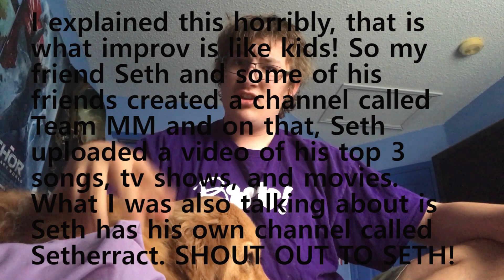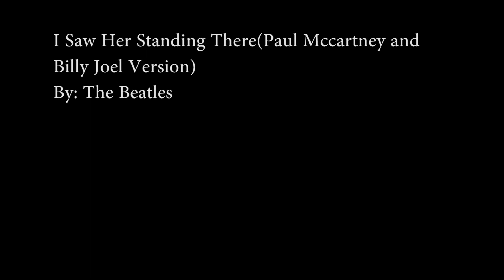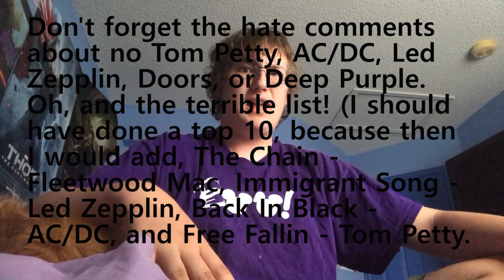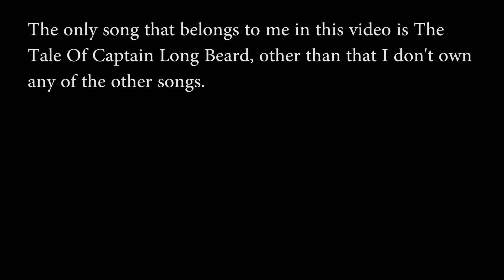My Top 5 Favorite Songs!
Shout out to Seth!